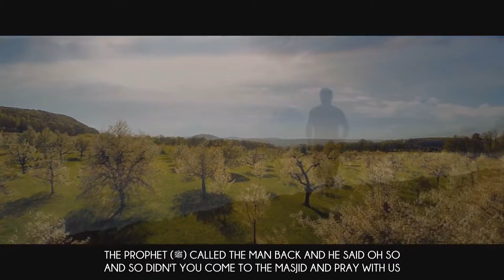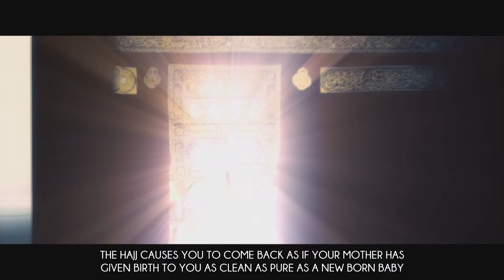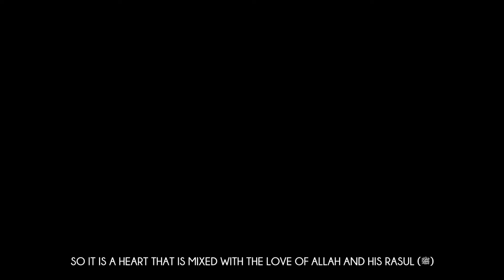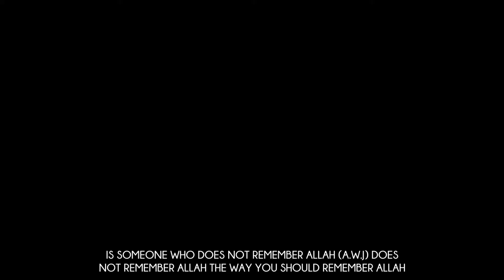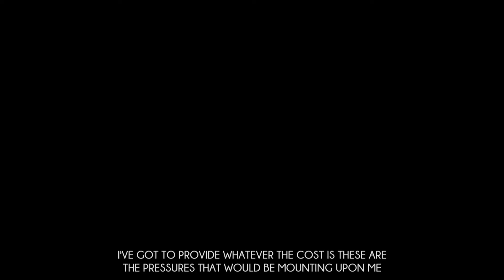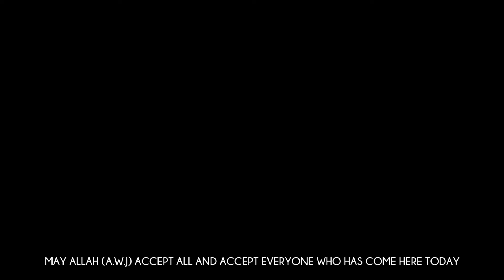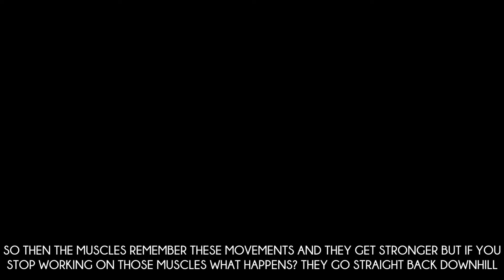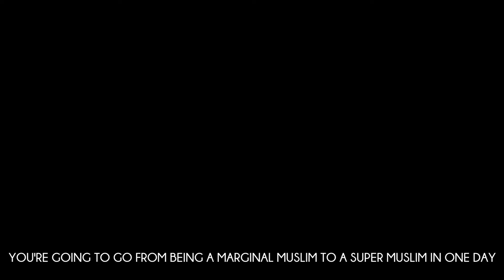241 How To Dissolve Your Evil Deeds